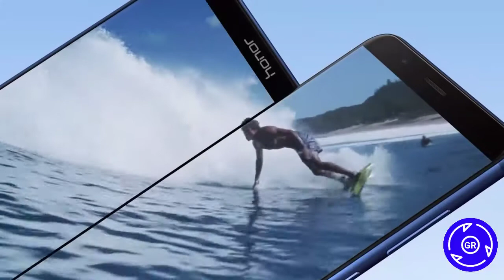Honor 7x 4GB RAM 64GB memory Price: 14,999/- full review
Compare Prices list in GRshoppingstore.com

Amazon Honor 7x 4GB RAM 64GB ROM Price:. ?

Flipkart Honor 7x 4GB RAM 64GB ROM Price:. ?

Compare Prices & Buy Easy
 within 2 minutes' in GRshoppingstore.com